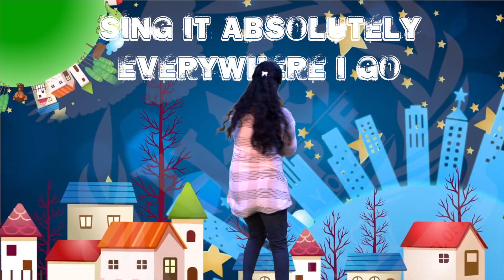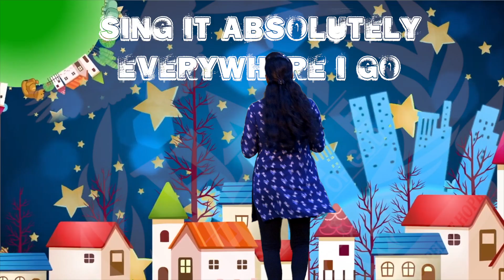Sing High, Sing Low